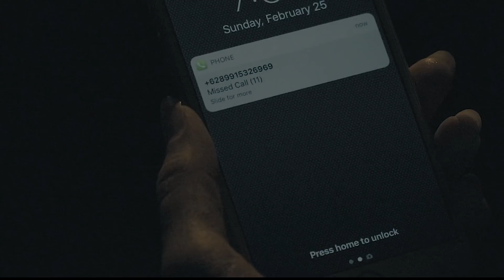SEACON LOGISTIK (Indonesia) Adv 2018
Here's a full version of our advertisement !!